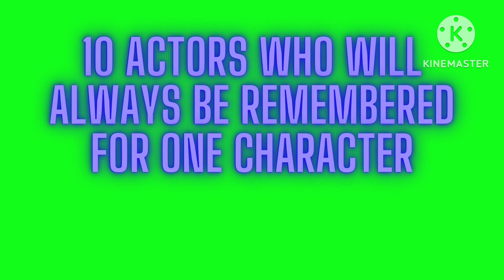top10 acters hollywoodnews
10 Actors Who Will Always Be Remembered For One Character

Let’s do shopping 🛍️